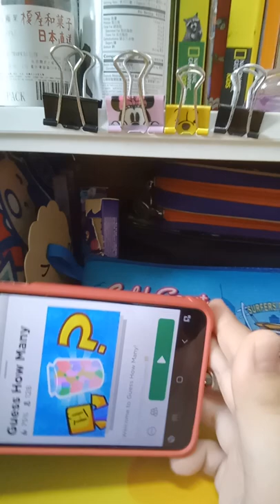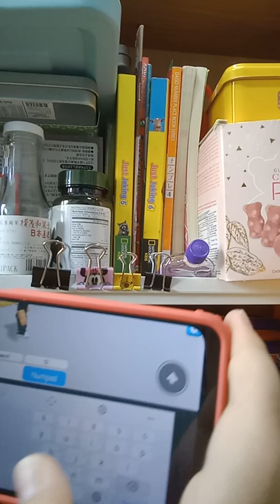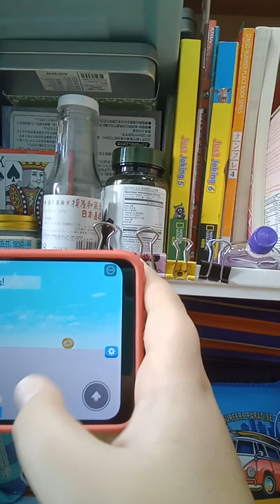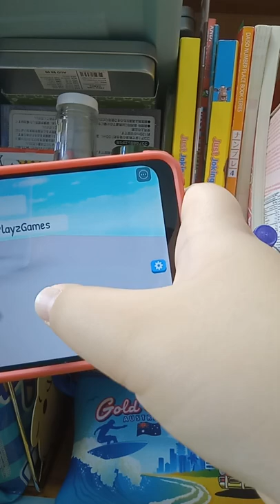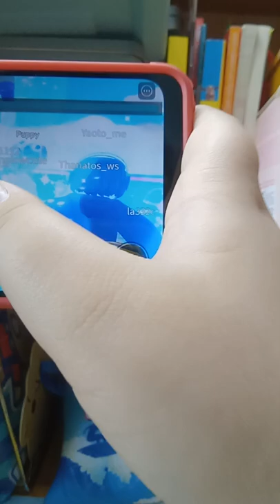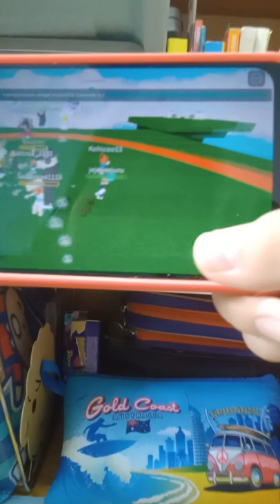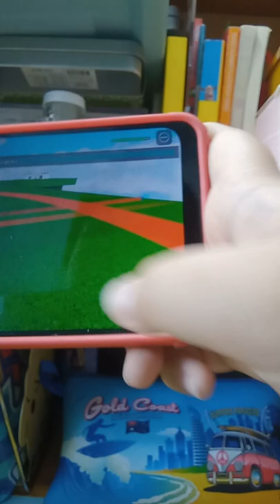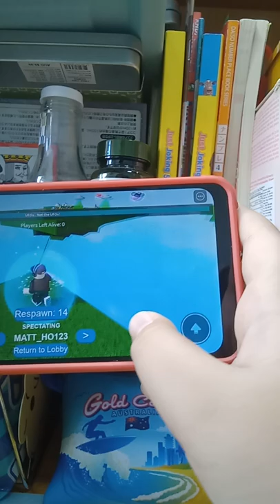Matt Ho Gaming - Guess How Many & Last To Leave The Circle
Hi guys, today I am playing a game on Roblox called Last To Leave The Circle & Guess How Many, I hope you like it, also sorry for not making a gaming video for so long, so I'll see you next time for another gaming video! 😃🎮